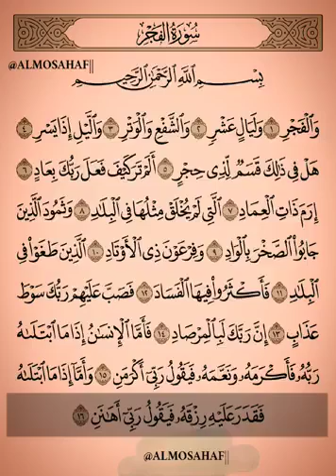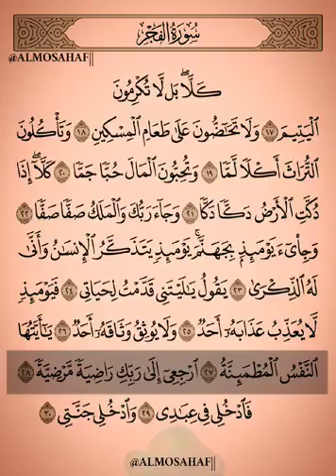سورة _الفجر#صوت_جميل_رائع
سورة الفجر#بصوت_الشيخ_احمد_العجمي